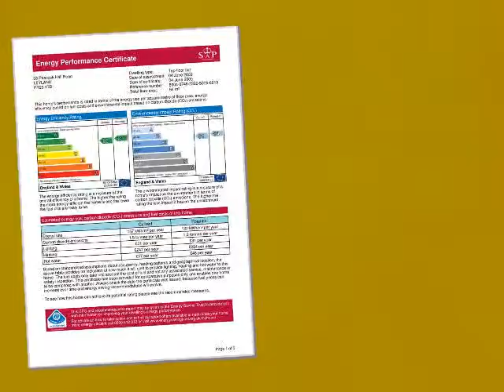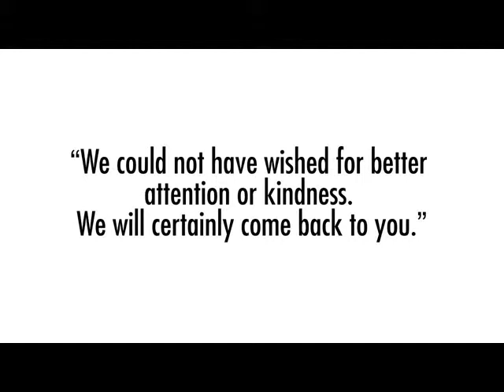Property Tour Peacock Hall Road, PR25 1TD (72520)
Ideal First Time Buyer/Investor Property in Leyland
Hall, Landing, Lounge, Kitchen, One Double Bedroom & Shower Room
Gas Central Heating & Double Glazing, Loft Storage, First Floor